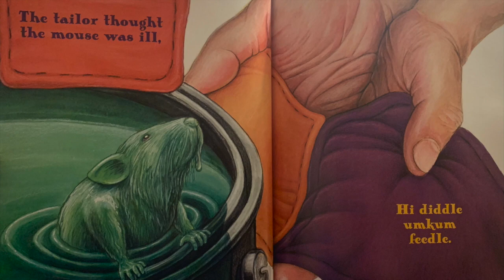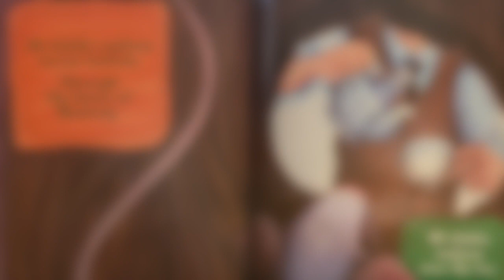The Tailor and the Mouse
This whimsical song has been passed down for more than 300 years!

Book adapted by John M. Feierabend
Illustrated by James McGann